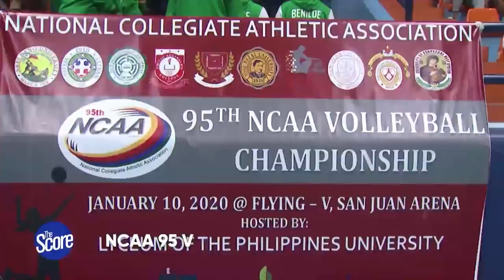Sights and Sounds of the NCAA Volleyball Opening | The Score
What happened during the NCAA Volleyball Opening this season? Don't worry, we gotchu.